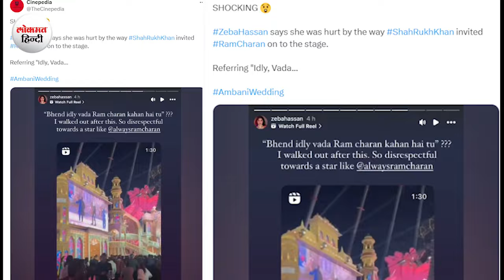Anant Ambani-Radhika Merchant Pre-Wedding: Shahrukh Khan ने Ramcharan को क्यों कहा 'इडली'?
Anant Ambani और Radhika Merchant का 3 डे Pre-Wedding Function खत्म हो चुका है.लेकिन, हर जगह अभी भी इसी की चर्चा हो रही है.इसी बीच अब Social Media पर Pre-Wedding Bash का एक Video  Viral हो रहा है.जिसको लेकर फैंस Shahrukh Khan को ट्रोल कर रहे है.इस Video में Shahrukh Khan Ramcharan को इडली बुला रहे हैं.